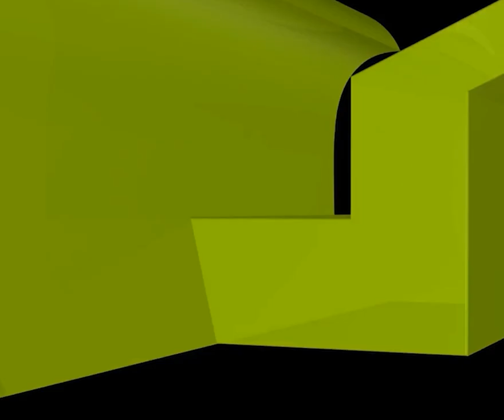সদকায়ে ফিতর নিয়ে যে কথাগুলো অনেকেই জানেন না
সদকায়ে ফিতর নিয়ে যে কথাগুলো অনেকেই জানেন না new waz II waj II Sheikh ahmadullah